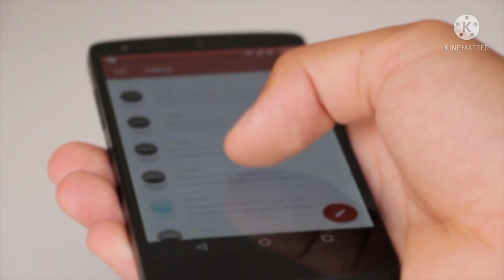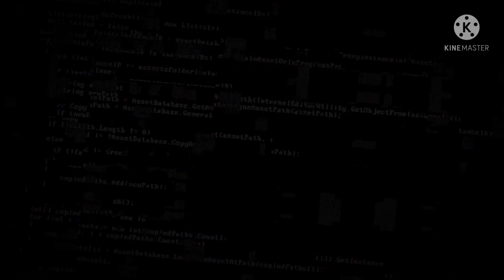व्यक्ति के मरने पर डेटा का क्या होगा ? !! Google account data deleted